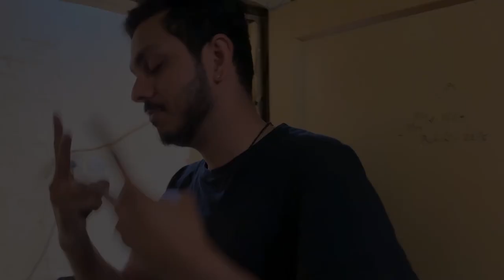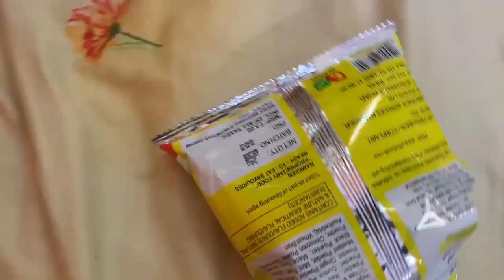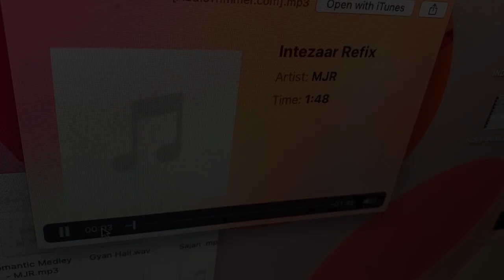INTEZAAR BTS VIDEO | MJR | VIPIN BALONI | MUSIC VIDEO BTS 2020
Check out this BTS Video of Intezaar! Hope You Guys Will Like It.

Cover Credits -
Vocals: MJR
Music & Mixing: MJR
Video & Editing: Vipin Baloni

Original Song -
Song: Intezaar
Singer: Falak
Album: Falak Rog
Label: T-Series